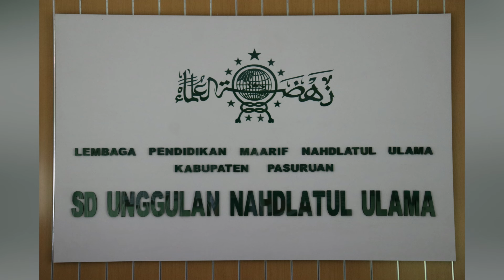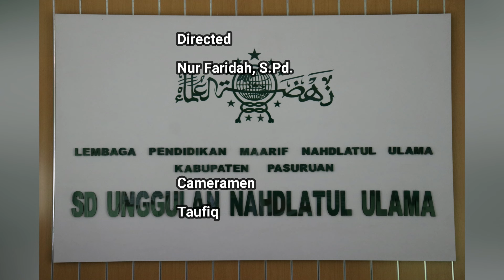JUARA 2 FESTIVAL TARI TERBANG BANDUNG DI SMP 1 KOTA PASURUAN